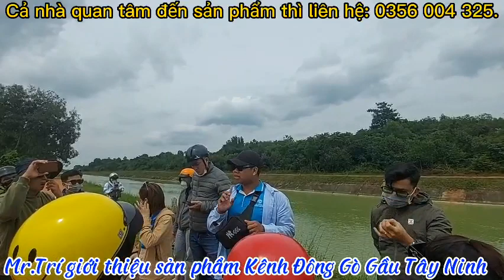Đất Đẹp Kênh Đông Gò Dầu Tây Ninh | Giá Đầu Tư Gần KCN Phước Đông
Đất Đẹp Kênh Đông Gò Dầu Tây Ninh ở vị trí rất tiềm năng và nhiều tiện ích: gần KCN Phước Đông, thị trấn Gò Dầu, trường học, chợ,...
Đất Đẹp Kênh Đông Gò Dầu Tây Ninh có đường bê tông 4m và đường đất 6m sát kênh Đông QH 10m.
Đất Đẹp Kênh Đông Gò Dầu Tây Ninh giá đầu tư phù hượp để đầu tư, xây nhà, phòng trọ,...
***CẢ NHÀ QUAN TÂM ĐẾN BẤT ĐỘNG SẢN THÌ HÃY***
- Cả nhà thấy video hay và thú vị thì hãy ủng hộ kênh  bằng cách bấm THÍCH (LIKE), CHIA SẺ (SHARE), BÌNH LUẬN (COMMENT), ĐĂNG KÝ (SUBSRIBE) và bấm nút chuông THÔNG BÁO để xem những video mới nhất của Thí nhé.
- Thí xin chân thành cảm ơn cả nhà - tất cả khán giả trong và ngoài nước đã ủng hộ kênh của "Thí Bất Động Sản".
- Chúc cả nhà thật nhiều sức khỏe, an lành, luôn luôn vui vẻ và hạnh phúc!